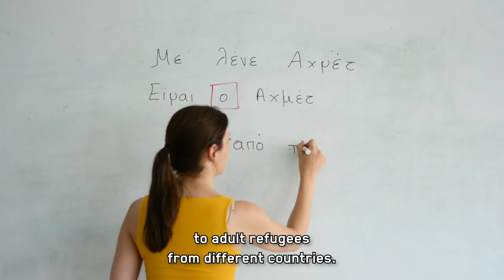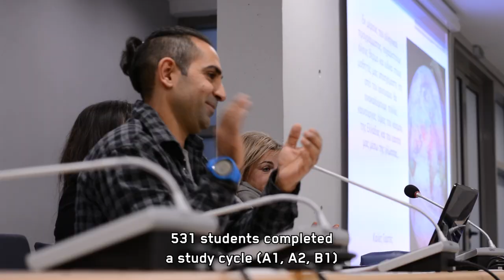Forgein Language Education for Adult Refugees (F.L.E.A.R.S) Programme